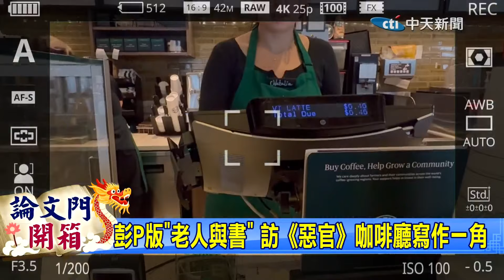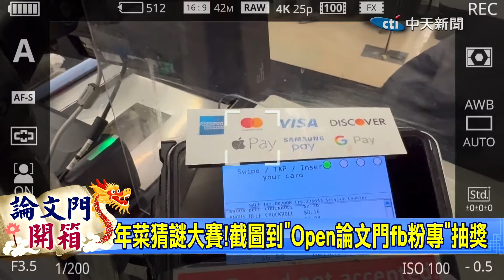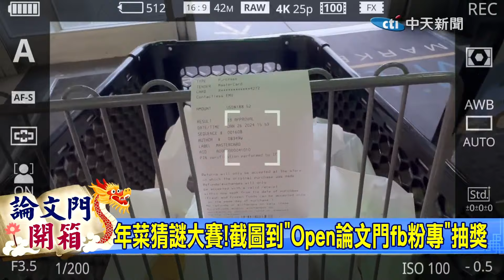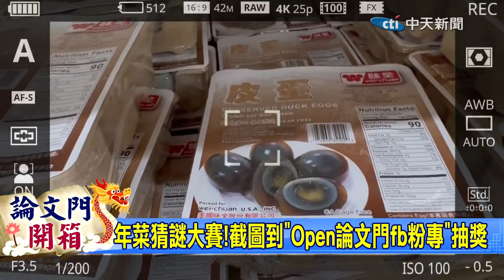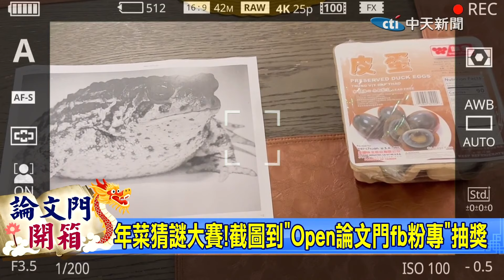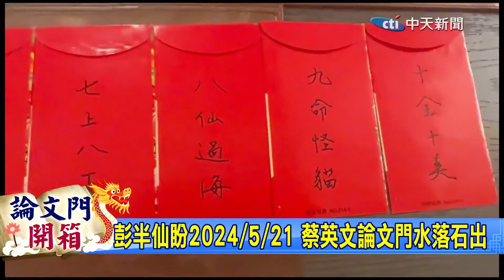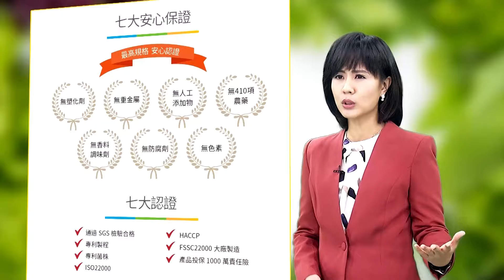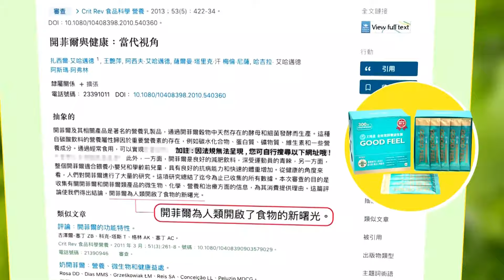【論文門開箱】連老天都說蔡英文是...?! 離奇妙牌 彭P正在說書20240209 @中天電視CtiTv@論文門開箱ThesisGate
《惡官》系列叢書上架快點購🔜趕快上車力挺彭P

✓開箱重點:
•00:10 "彭大廚去年端"通緝犯人球"料理 今年吃什麼?
•04:57 彭P版"老人與書" 訪《惡官》咖啡廳寫作一角
•06:12 年菜猜謎大賽!截圖到"Open論文門fb粉專"抽獎
•21:51 彭半仙盼2024/5/21 蔡英文論文門水落石出
•29:27 "彭何半仙"論文門線上塔羅!蔡英文竟是...